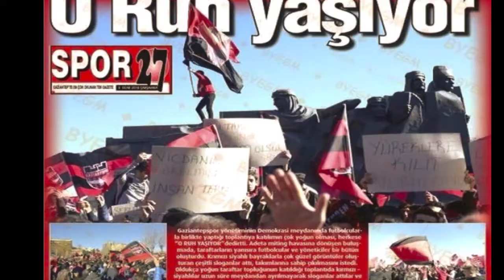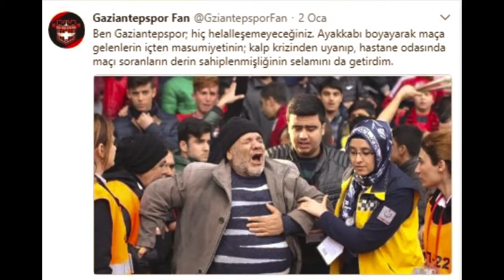Bir Kulüp Direnirken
Sevdalara Kilit Vurulmaz, Gaziantepspor'un Büyüklüğü ve İsmi hiçbir zaman yere düşmez !